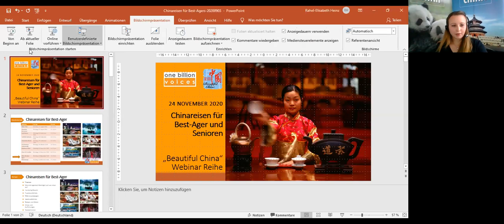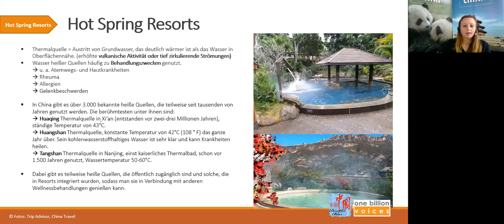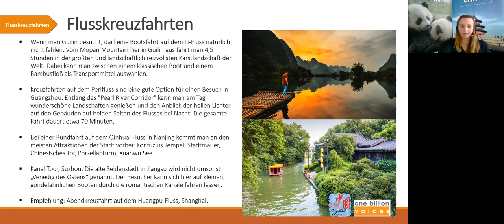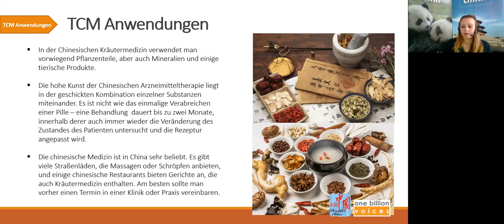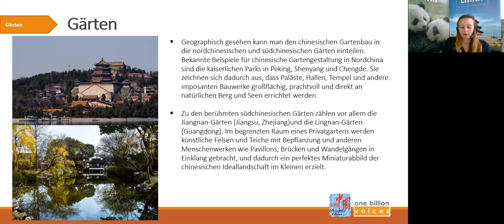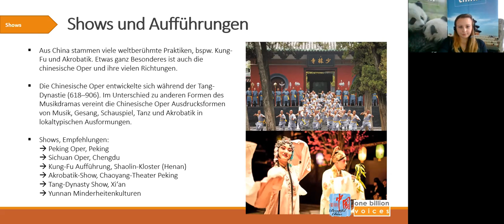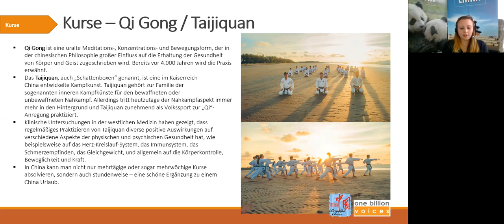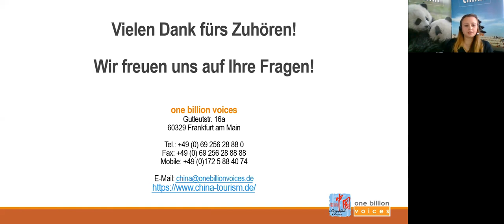Webinaraufzeichnung 24.11.2020 - Chinareisen für Best-Ager